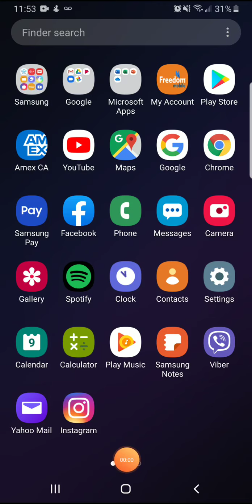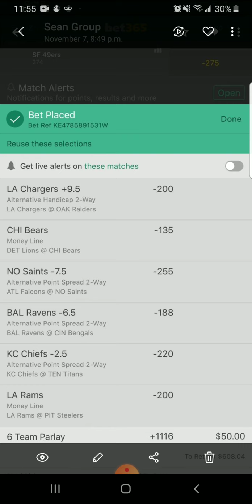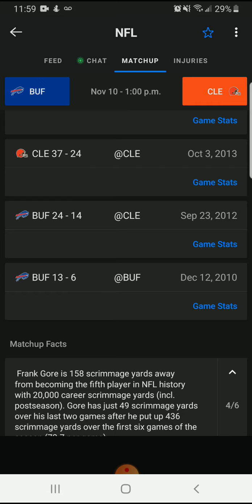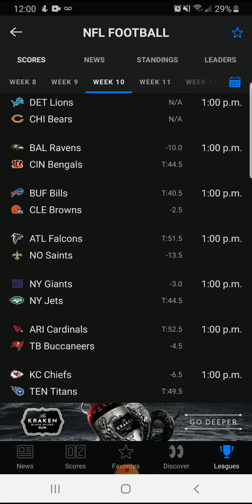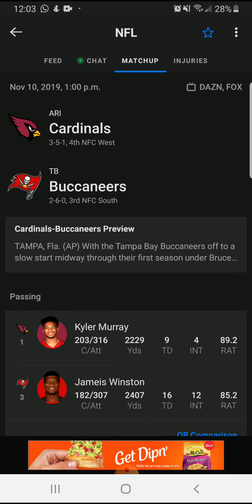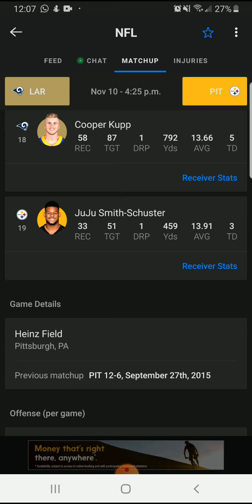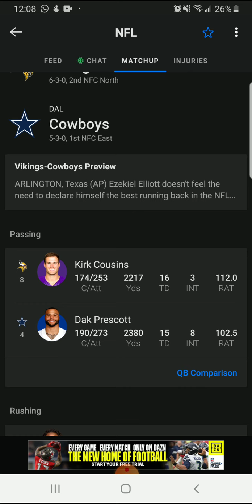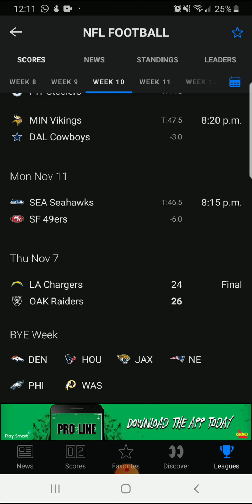NFL week 10 final picks and predictions 2019